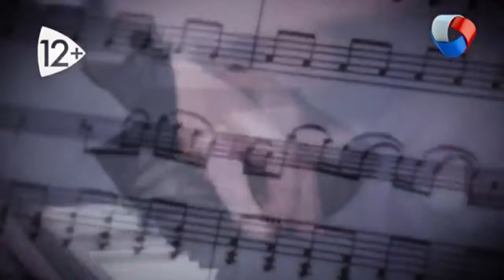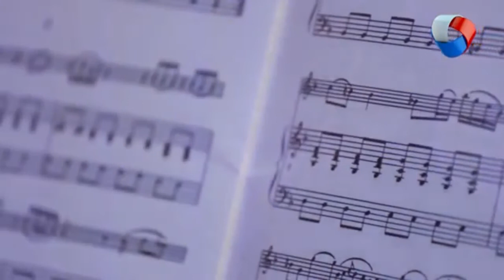М.Казиник о М.Березовском. Соната для скрипки и клавира